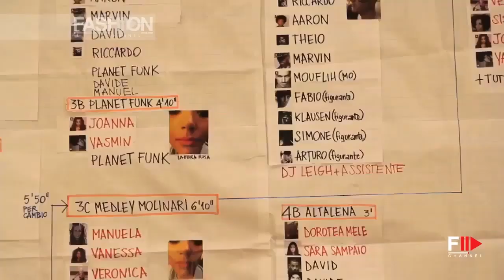CALZEDONIA Behind The Scenes Summer 2013 - Fashion Channel